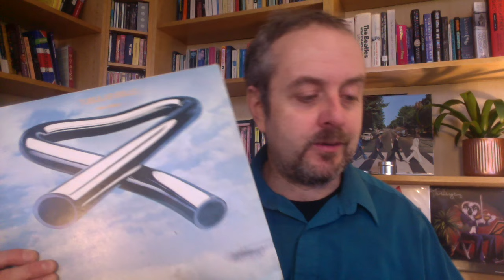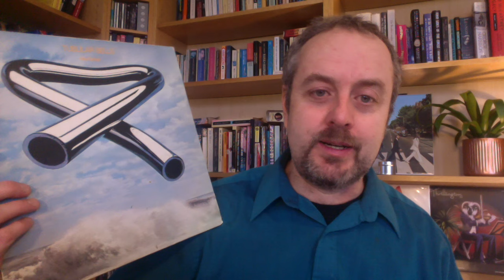Mike Oldfield Album Review: Revisiting 'Tubular Bells' ('Revisiting' ep.31)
Bankrolled by a young entrepreneur whose idea of good music was 'Congratulations' by Cliff Richard, 'Tubular Bells' was the ground-breaking debut album of Mike Oldfield, a preciously talented youngster with a glittering future. In this video I tell the story of the landmark release that accidentally launched Virgin Records and ended up in the soundtrack of 'The Exorcist'. I also delve into the troubled personal history of its creator, a story which fortunately had a happy ending.